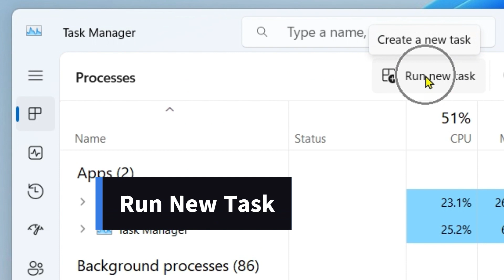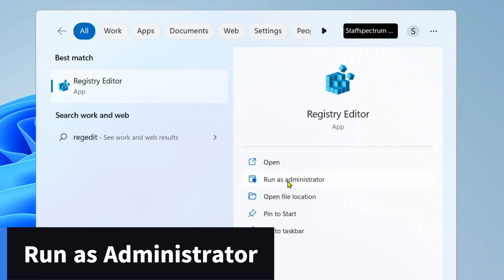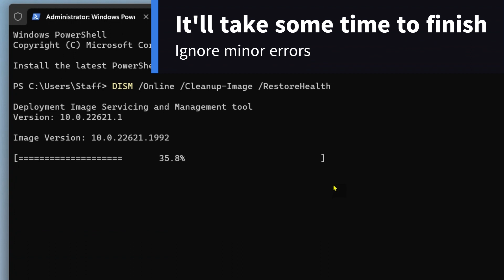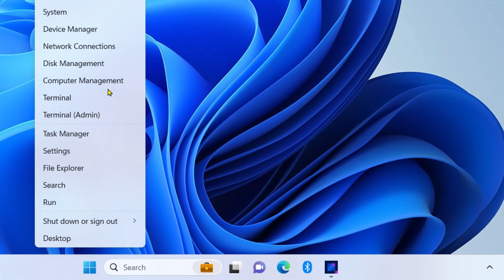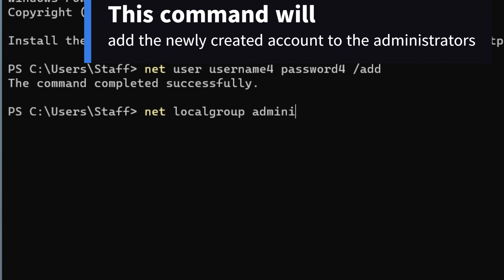Settings not working - not Opening in Windows 11 & 10 [Five Solutions]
Settings not working or not opening in Windows 11 & 10? Settings Keeps crashing in your computer ? You can fix the issue quite easily by any of these following five simple methods.

Method 1: Right click on Windows Start Button - Terminal Admin
Note: If you are unable to open Terminal Admin this way, you can use Ctrl+Shift+Esc keys to open task manager. Click on Run new task on the top. Type "powershell" without quotes. Check/tick "create this task with administrator privileges".

In the powershell administrator window, type the following command and hit the enter key.

This process will take some time to finish. Ignore minor errors. Restart your computer to apply the changes.

If the above command doesn't work for you, try the following command in administrator powershell.

Method #2: Search Registry Editor. Right click and Run as Administrator. Go to the

HKEY_CURRENT_USER\Software\Microsoft\ Windows\CurrentVersion\Policies

If you can't find Explorer folder under Policies, Right click on Policies - New - Key. Rename the key as "Explorer" without quotes. Right click on the right panel - New - DWORD (32-bit) Value - Rename it as "NoControlPanel" without quotes. Change the value to Zero.

Method #3:
Note: It's recommended to restart your computer before method 3 and 4.

Right click on Start Button - Terminal Admin - Type the following command and hit the Enter Key.

Hit the Enter key. This process will take some time to finish. Restart your computer to apply the changes.

sfc /scannow

Method #5: Create new admin account. Login to your new account and update your windows.

net user username4 password4 /add
replace username4 with your username & password4 with your password.
Warning: Don't overrite existing ones! It'll create confusion in Windows directories. Dont' use existing usernames and passwords.

Now you have to make the created accounts as admins. To do that, type the following commands.

net local group administrators username4 /add
Replace username4 with your username. Hit the enter key after the command to confirm.

Press Ctrl+Alt+Delete and signout of your account. Sign in to your new account at the bottom left. Go to settings and update your windows. Now go back to your old account and see if the settings are working fine. If it's working, you can delete newly created account. Else, copy all the files from your old account to your new account.